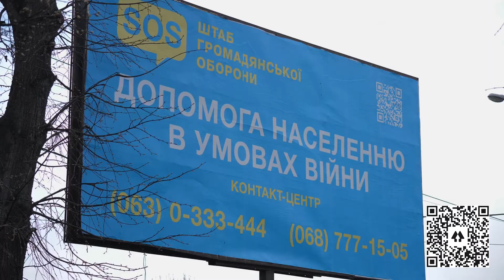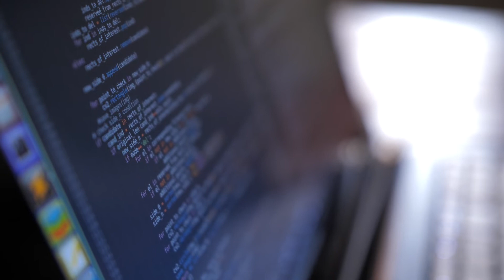SOS: КОНТАКТ-ЦЕНТР: 063 0 333 444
На базі Благодійного фонду “SOS: Штаб громадянської оборони” створено контакт-центр.  Оператори контакт-центру цілодобово, без вихідних відповідають на запитання, які хвилюють переселенців, що дісталися міста Кам’янець-Подільський: де поселитися, де харчуватися, де взяти одяг, предмети особистої гігієни та інші речі, необхідні у побуті, та де отримати фахову психологічну допомогу.

‪#‎КамянецьПодільський‬ ‪#‎КаменецПодольский‬ ‪#‎KamyanetsPodilskiy‬